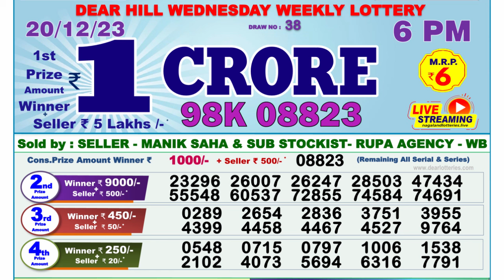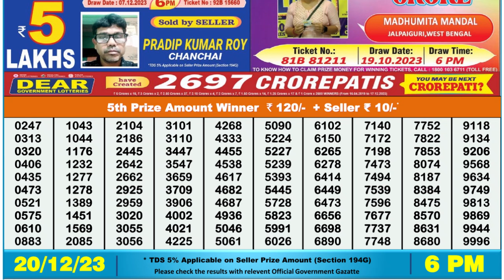🔴 Lottery Sambad Live 06:00pm 20/12/23 Day Nagaland State Dear Lottery Result Pdf Download